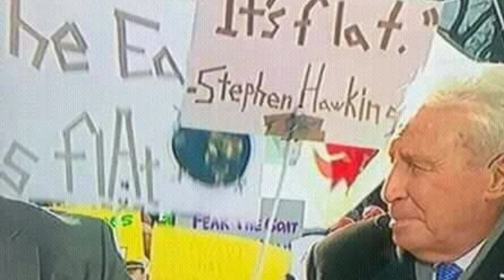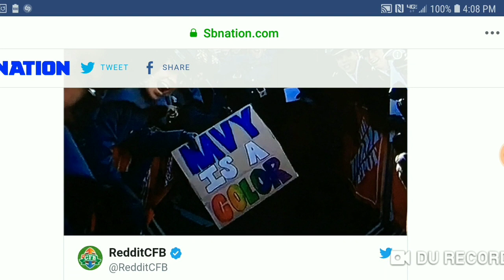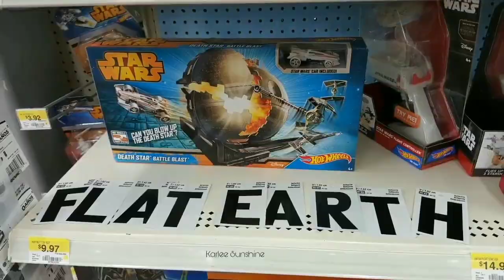Army/Navy Football game Flat Earth Intermission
Several Flatearthers found representing at the 2018 Army/Navy Football game at Lincoln Financial Field in Philadelphia Pa